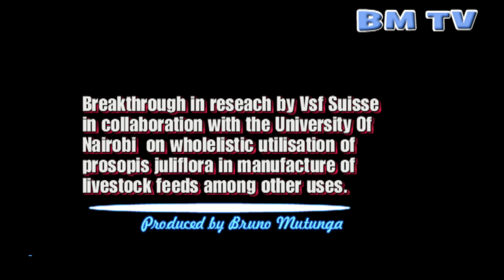Breakthrough in research on holistic use of prosopis juliflora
VSF Suise a veterinary organisation that works largely with communities to improve their livelihood through livestock have partnered with the university of Nairobi in research on holistic use of prosopis juliflora, a  plant that livestock keepers termed as more harmful than useful.

in arid and semi arid areas ,Livestock depend on pasture lands that already have been affected by invasive plants like prosopis juliflora among others which add more pain considering the current shocks of climate change that have degraded expansive rangelands especially in eastern Africa.

Recently the University in collaboration with VSF Suisse ,the county government of Isiolo and Samburu where VSF works have changed the narrative after successful manufacture of livestock feeds and high quality briquettes ,an invention that will support livestock production and also solve the problem of tree felling for charcoal in many areas hence helping in combating effects of climate change.